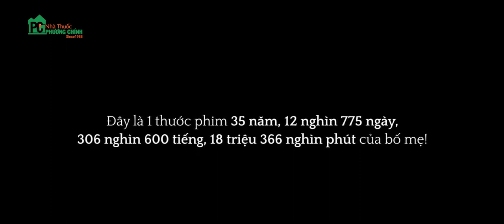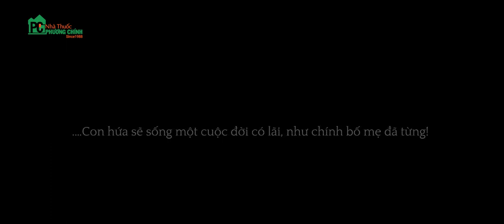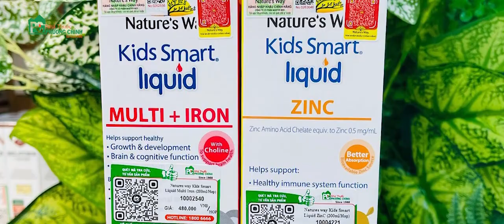Phương Chính - Chuyện Chưa Kể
Gửi bố Chính - Mẹ Phương của chúng con!

Đây là một thước phim 35 năm, 12 nghìn 775 ngày, 306 nghìn 600 tiếng, 18 triệu 366 nghìn phút của bố mẹ!

35 năm. cùng nhau đi qua 1 chặng đường
35 năm. cùng nhau cống hiến thầm lặng
35 năm. là hàng ngàn khó khăn chưa bao giờ kể
35 năm. là hàng vạn khoảnh khắc chưa bao giờ nói
Phương Chính là nơi để chúng con gắn bó
. là nơi để chúng con xây những viên gạch đầu tiên cho BỨC TƯỜNG TƯƠNG LAI
. và là nơi chúng con được YÊU THƯƠNG và cùng nhau viết nên nhiều CÂU CHUYỆN
. để sự TỬ TẾ trở thành công thức cho sự THÀNH CÔNG
Nếu được đánh đổi tuổi trẻ, sức khỏe của con thì con sẽ đổi lấy thời gian trở về quá khứ.
... không cần nhiều... cho con xin 5 năm thôi
... 5 năm con cùng bố gánh vác để tóc bố đỡ bạc hơn
... 5 năm con san sẻ nỗi buồn, áp lực cùng mẹ để mẹ có nhiều thời gian ghi nhớ bố
Ghi nhớ chúng con trong kí ức của mình lâu hơn
Nhưng bố mẹ ơi!
Bố mẹ đã sống một cuộc đời rực rỡ rồi!
... trăn trở của bố mẹ... những giở giang còn chưa làm hết của bố mẹ
... con sẽ gói ghém nó và điền vào giấc mơ của mình
... Con hứa sẽ sống một cuộc đời có lãi, như chính bố mẹ đã từng!